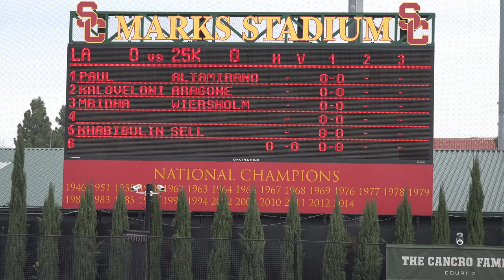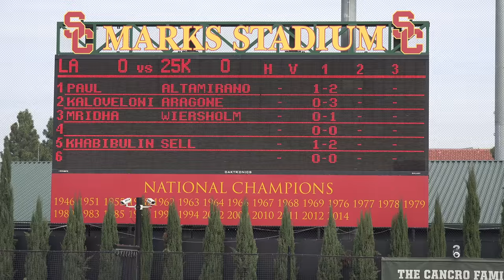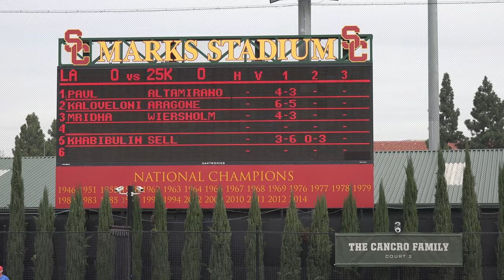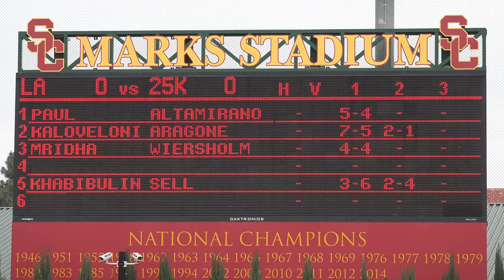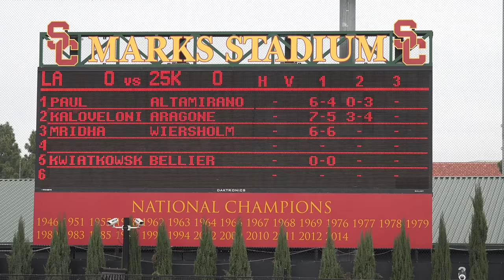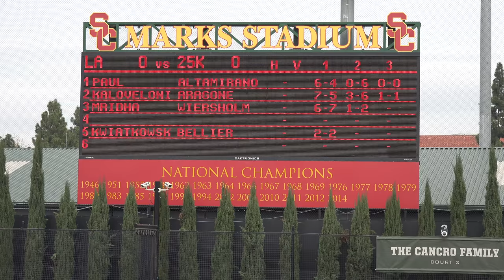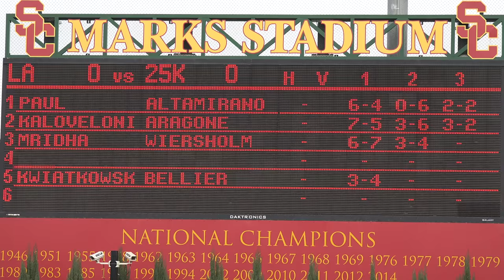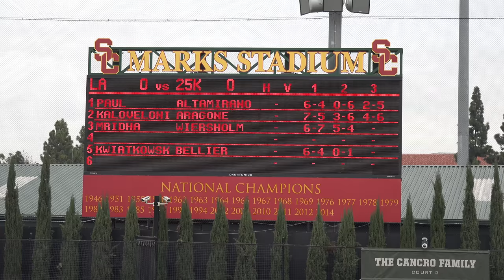01 04 2017 Aragone (USA) Vs Kalovelonis (RUS) 1st Rnd USC 25K LA Pro Futures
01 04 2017 Aragone (USA) Vs Kalovelonis (RUS) 1st Rnd USC 25K LA Pro Futures.  video shot using Sony AX-100 4K UHD camcorder.  Video rendered using Final Cut Pro X on 2016 MacBook Pro with 16GB Ram, 500 GB HD, and upgraded i7 2.8 GHZ processor.  Special thanks to Apple for  making speeding up the processing time for editing the video.